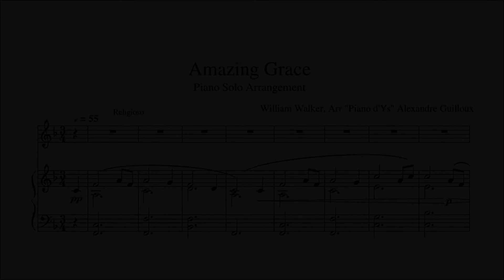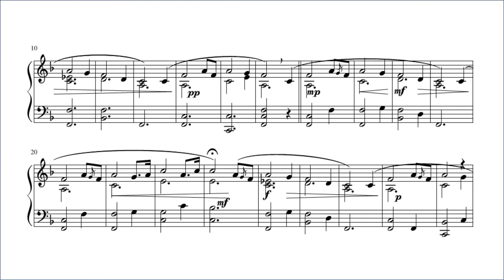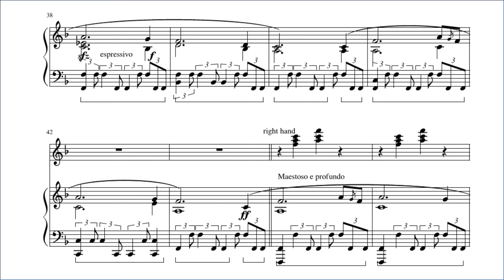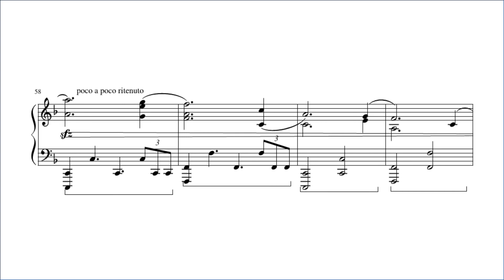Amazing Grace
Amazing Grace arrangement for piano solo. If you like it or intended to play it for next Christmas, start practicing as soon as possible !